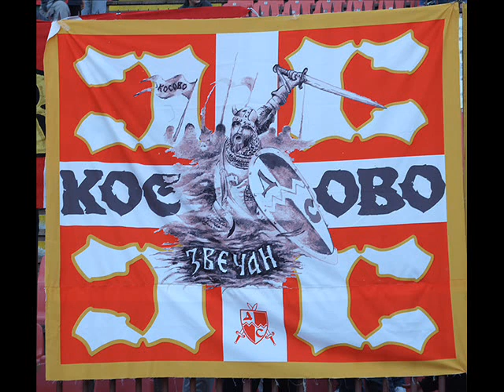Kosovske Pesme - Nada Topcagic - Kosovo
KOSOVO JE SRCE SRBIJE